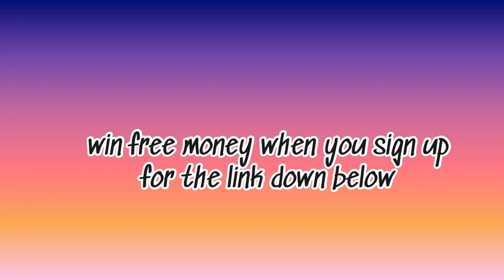CHARLI AND DIXIE DAMELIO | THE YOUNGER YEARS